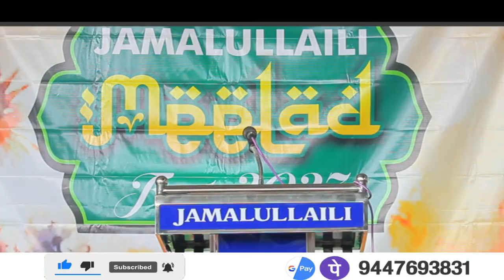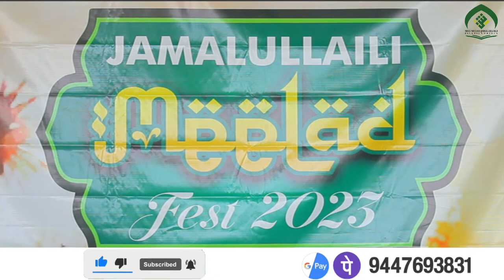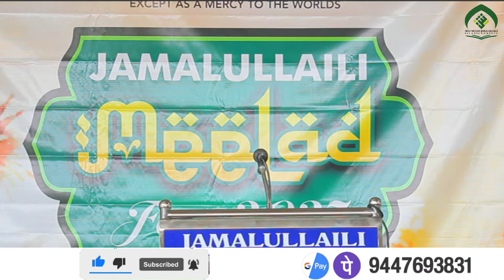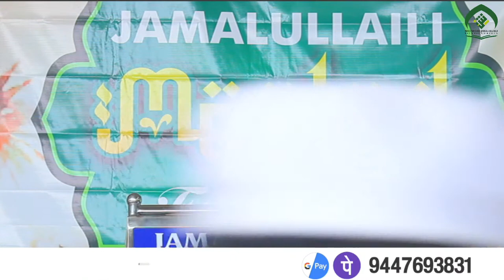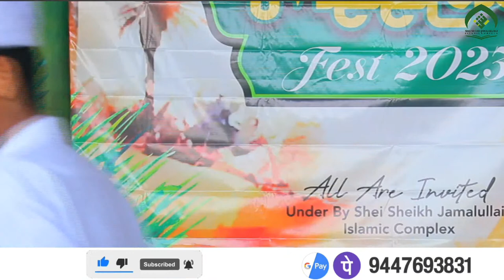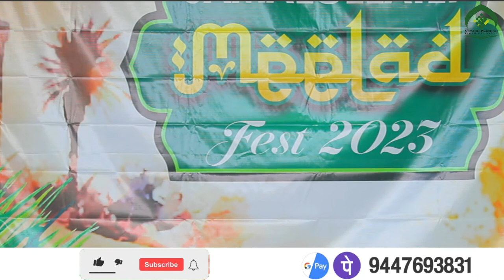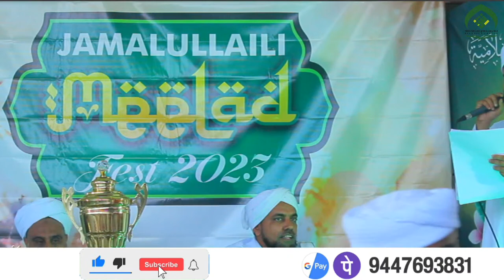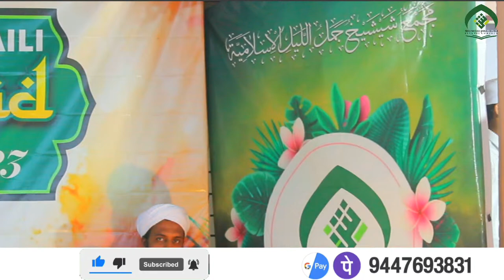|| JAMALULLAILI MEELAD FEST 2023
|  Meelad fest  2k23
@ Jamalullaili Education Trust , Katukukke

Live & Editing
  Jamalullaily ktk

Under By :-
       Jamalullaili Education Trust